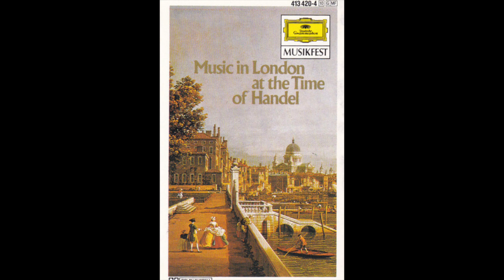Festival Strings Lucerne - Music In London At The Time Of Handel (Full Album)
Artist(s): Festival Strings Lucerne (conducted by Rudolf Baumgartner)
Composer(s): Francesco Geminiani / Michael Christian Festing / Robert Woodcock / John Baston
Label: Deutsche Grammophon
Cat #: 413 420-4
Released: ca. 1984 (orig. 1963)

Tracklist:

Geminiani's Concerto Grosso In E Minor (Op. 3 No. 6)
- Andante
- Allegro Assai - Andante
- Allegro - Andante
- Allegro

Geminiani's Concerto Grosso In E Minor (Op. 3 No. 2)
- Spiritoso - Allegro Assai
- Andante Risoluto
- Allegro

Geminiani's Concerto Grosso In E Minor (Op. 3 No. 3)
- Grave - Allegro Moderator - Adaiago
- Andante
- Allegro

Festing's Double Flute Concerto In D Major (Op. 3 No. 10)
- Largo
- Allegro
- Largo
- Presto
- Allegro (Tempo di Minuetto)

Woodcock's Flute Concerto In E Minor
- Vivace
- Largo
- Allegro (Quasi Presto)

Baston's Flute Concerto In D Major
- Allegro - Adiago - Allegro
- Adiago
- Presto